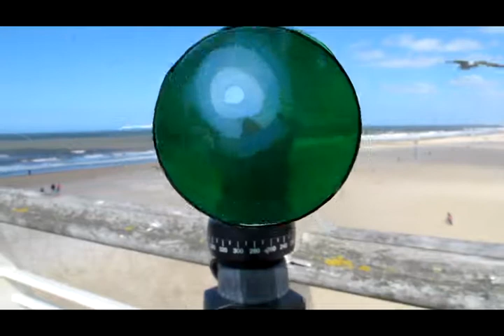Objectief Groen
one of the 4 works during the 'Henk=0' Art/Action
Locatie: De Pier, Scheveningen
Henk=0 /  Topp&Dubio

Materiaal: statief, tyrip, transparant groene plastic buis